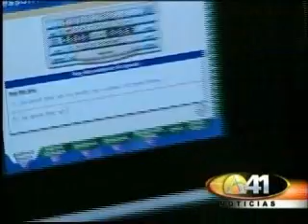Life Skills Center Miami Dade featured on WJAN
Life Skills Center Miami Dade featured on news program